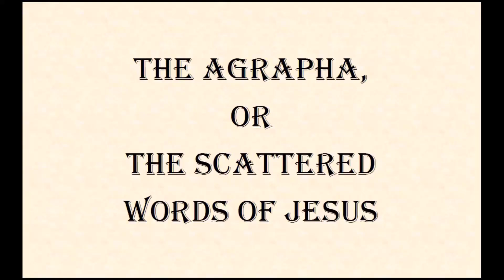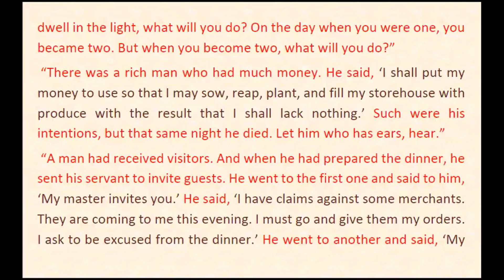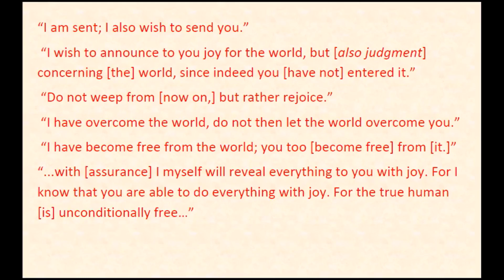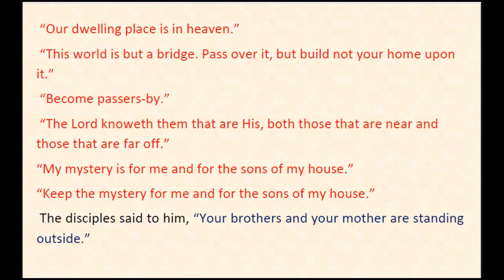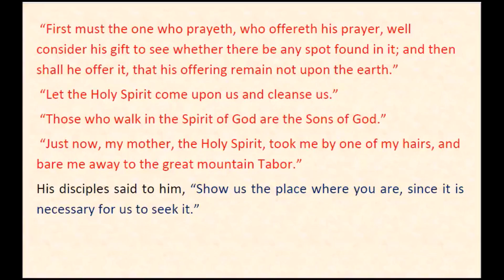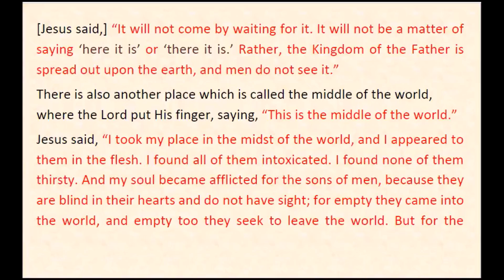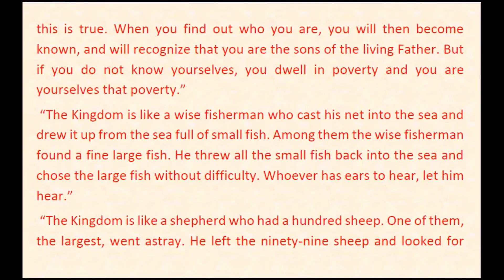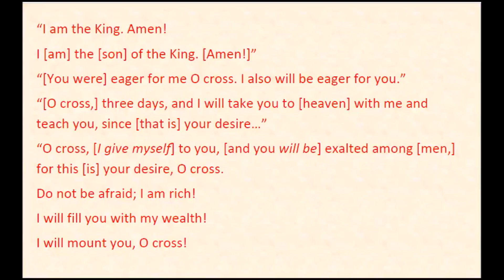Gospel of Thomas & Agrapha Combined (Read Along Version, Sources in Captions)